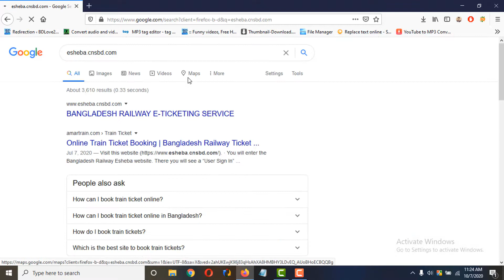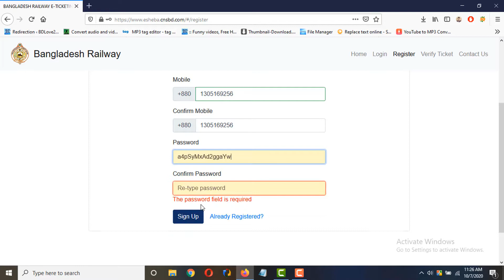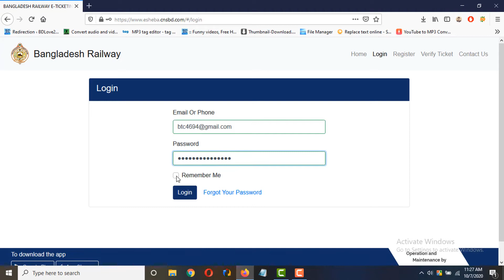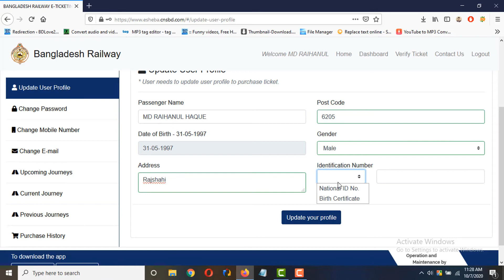ই-সেবা বা esheba.cnsbd com এ NID দিয়ে কিভাবে ট্রেনের টিকিট কাটার জন্য রেজিস্টাশন করতে হয় দেখে নিন